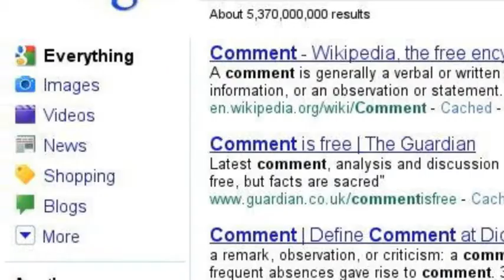*MUST SEE * THE MOST EPIC THING ON YOUTUBE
THE MOST EPIC THING ON  YOUTUBE